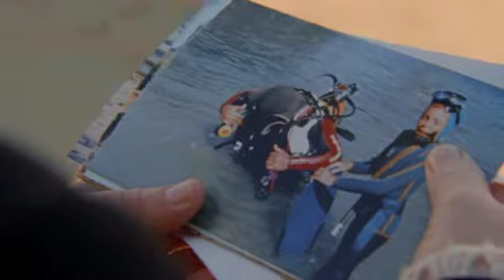maladie d'Alzheimer : Laurence raconte ses souvenirs ...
Quelle chance de pourvoir dire "je me souviens"
Avec la Fondation pour la Recherche Médicale, soutenez la recherche contre la maladie d'Alzheimer